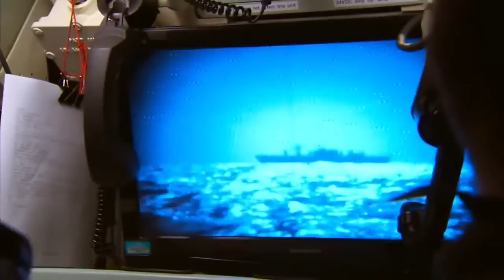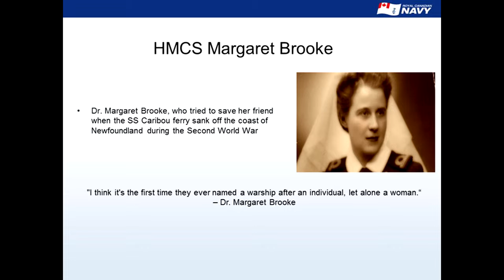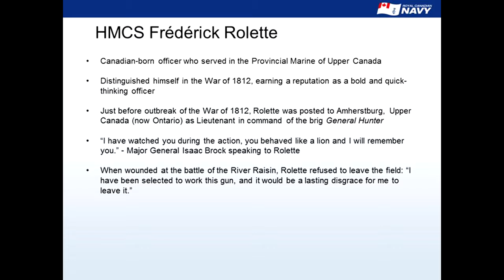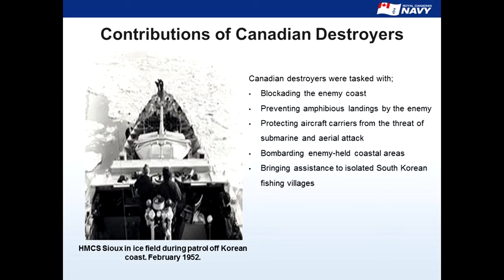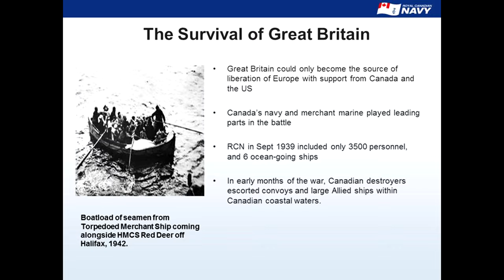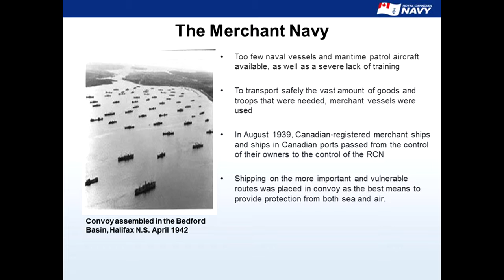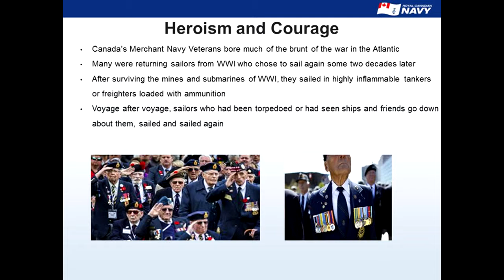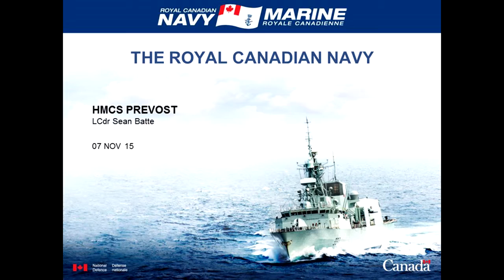LCdr. Sean Batte, Commanding Officer, HMCS Prevost - Canada's Heroes at Sea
LCdr Sean Batte joined the Naval Reserve in HMCS Prevost in 1990 as a MARS officer. He earned his BWK in HMCS Porte De La Reine, and subsequently sailed in numerous Gate Vessels, MSAs and MCDVs. He was among the first to qualify in Mine Countermeasures as well as Coastal Operations, and subsequently taught at the Naval Officer Training Centre VENTURE, and Canadian Forces Fleet School(Quebec). In 2009, he earned his Patrol Craft Officer In Charge designation, and has sailed in numerous ORCA Class ships since. He was promoted to his current rank in 2010, and has served as XO and all HOD positions at HMCS Prevost, as well as holding XO and HOD appointments at sea. More recently, he graduated from the Canadian Forces College Joint Staff and Command Program. LCdr Batte assumed command of HMCS Prevost in August of 2014.

LCdr Batte has earned four degrees, culminating with a Master’s in Medical Biophysics at UWO and a Doctor of Chiropractic in St. Louis, USA. He is married to Lt(N) Becky Haydon-Batte, and welcomed their daughter Modena to their home in May of 2014.

Powered by: Streaming Inc.